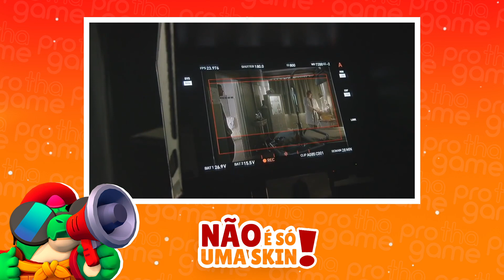O QUE NINGUÉM TE CONTOU SOBRE O BUZZ DIRETOR! | Não é só uma skin #1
O que ninguém te contou sobre a skin do Buzz Diretor! Vem ver todas as referências e assistir comigo a estreia do novo quadro do canal!